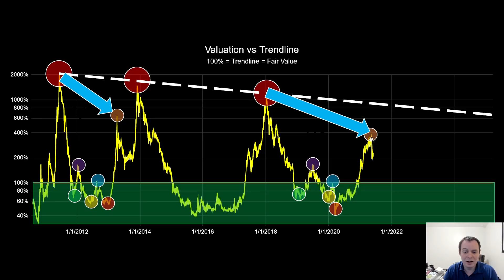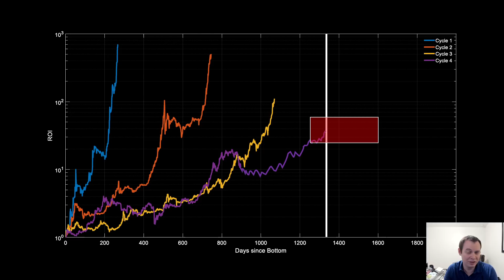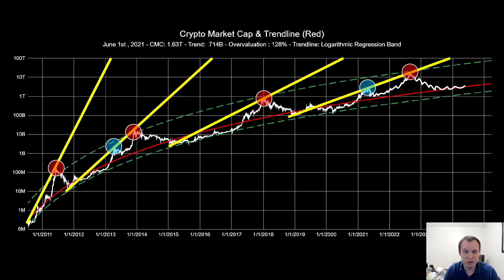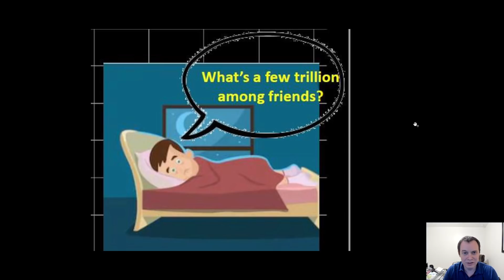Bitcoin: The Beauty Of Mathematics (Part 12)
Time for an update on our Bitcoin: The Beauty of Mathematics series, which is actually an analysis on the total cryptocurrency market capitalization by comparing it to our fair value logarithmic regression trend line. As we showed for the last several months, we continue to emulate the 2013 market cycle, albeit with longer time frames. In this video we use fairly simple but dubious extrapolations to discuss the implications on the timing of a future market cycle peak. Where do you think the price of Bitcoin is headed?